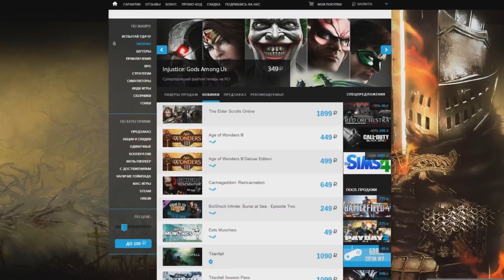Mortal Kombat (Why'd it Have to be Reptiles?!) - Pop Fiction (Кузьма)